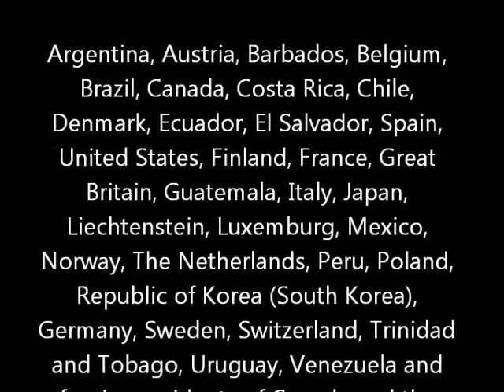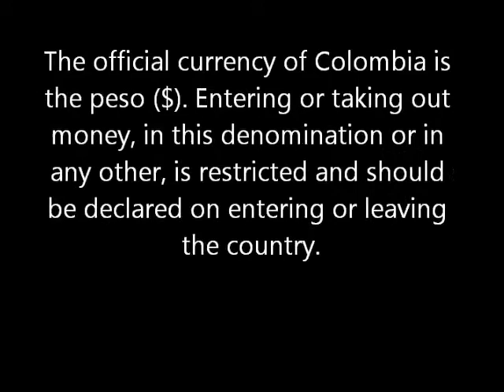TIPS, INFORMATION AND ADVICES BEFORE TRAVELING TO COLOMBIA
general information before traveling to colombia